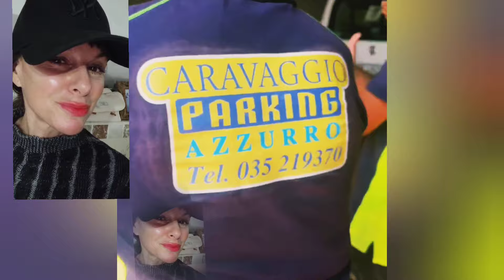MARIATERESA RUTA torna a casa e viene festeggiata per il nipotino NOAH 🎉🪅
Tutti i vip celebrati in questo canale ci piacciono veramente molto e rientrano in un progetto di fan page, nella maniera più assoluta. Siamo aperti a tutte le opinioni ma chiediamo ugualmente di mantenere un tono rispettoso anche nei commenti. Per qualsiasi altra cosa mi trovate su instagram @skinnyyoutuber